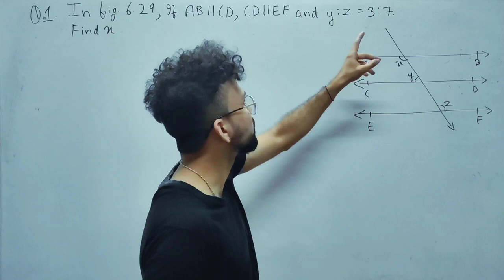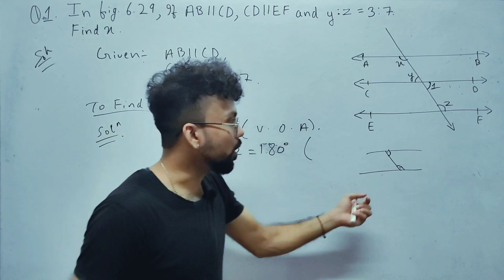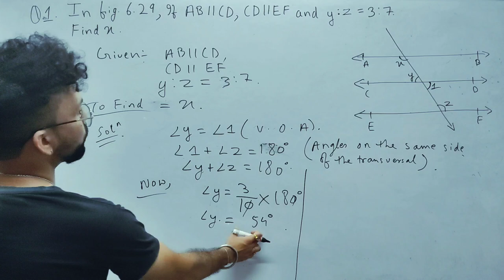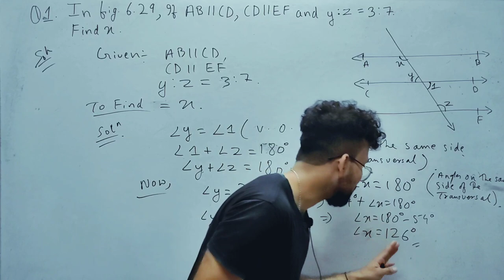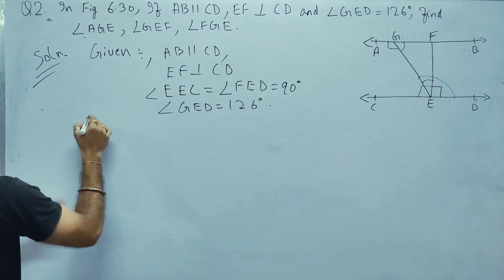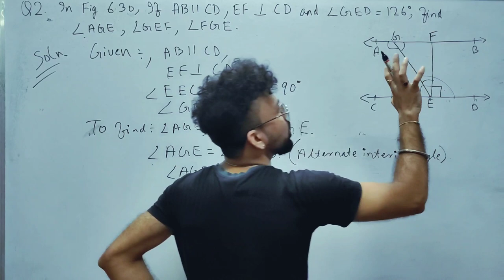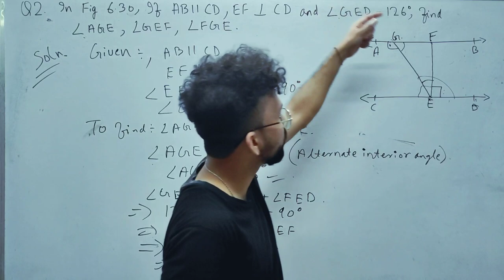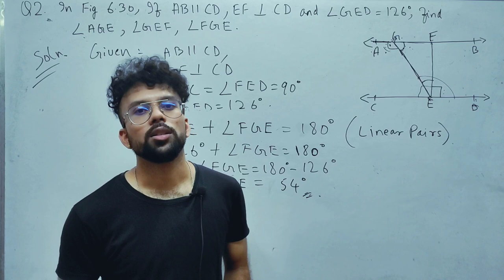Class -9, Exercise-6.2, Q1,Q2|| Lines and Angles||CBSE, NCERT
Exercise 6.2 , Lines and Angles
Q1 & Q2